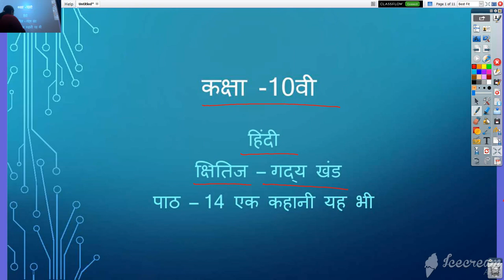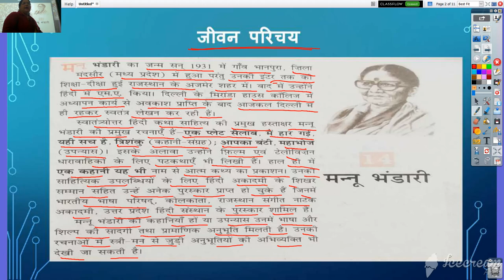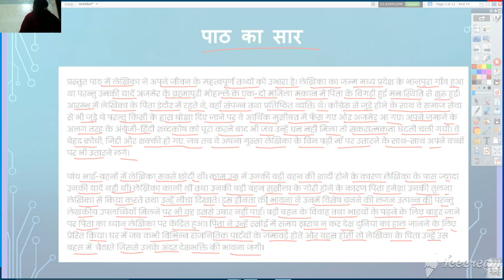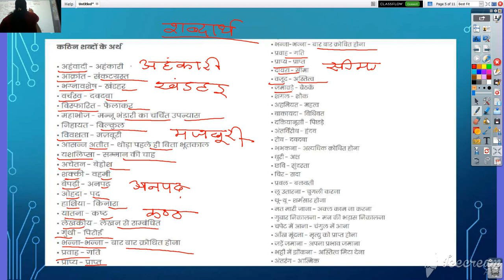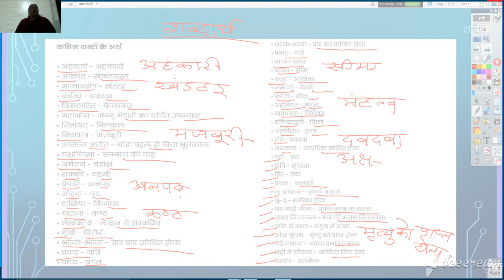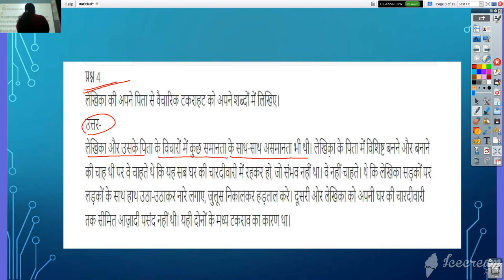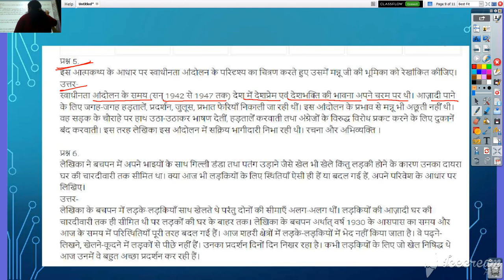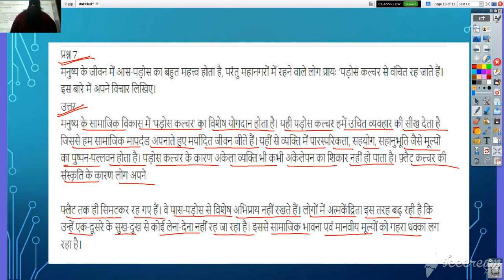कक्षा १० वी हिन्दी अध्याय १४ एक कहानी यह भी